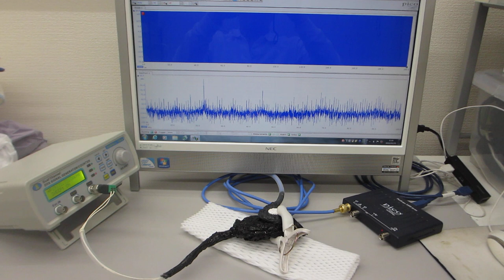超音波発振（スイープ発振、パルス発振）制御実験（超音波システム研究所）